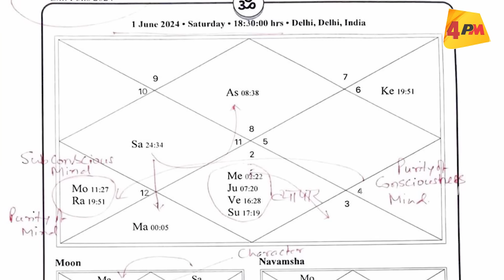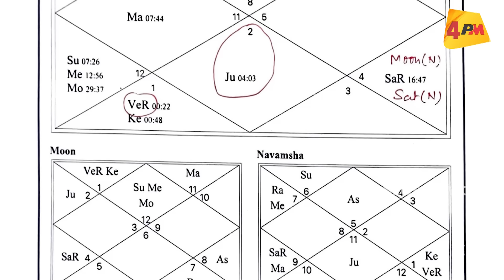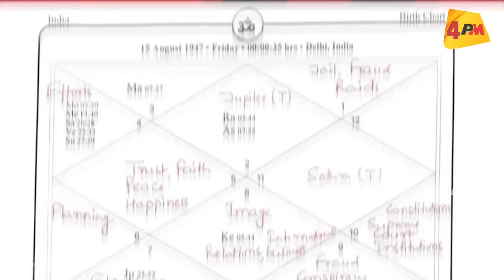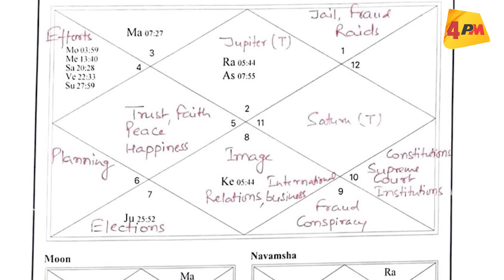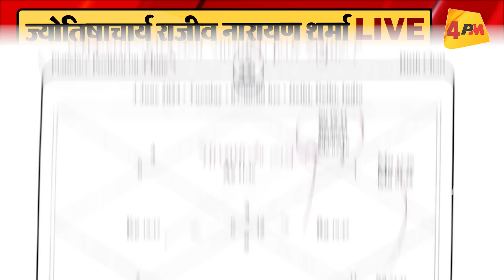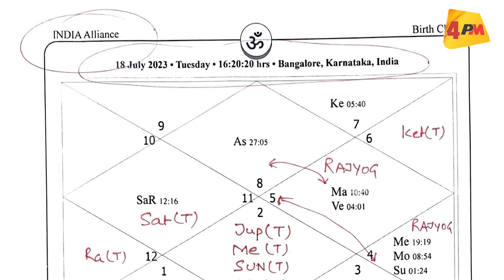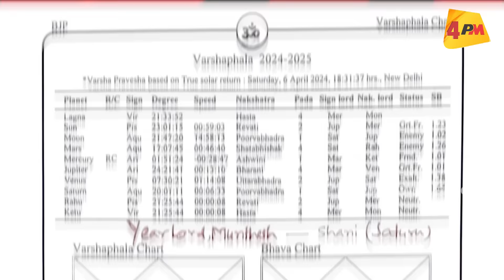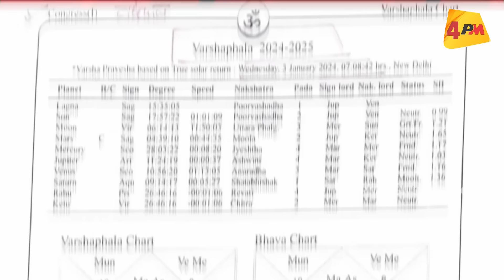ज्योतिषी का दावा कल विदाई हो जायेगी भाजपा सरकार की ॥ Astrology ॥ Jyotish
एक तरफ़ सारे एग्जिट पोल भाजपा सरकार बनवा रहे हैं तो दूसरी तरह जाने माने ज्योतिषी राजीव नरायण शर्मा का मानना है कि कल विदाई हो जायेगी मोदी सरकार की . देखिये विडियो